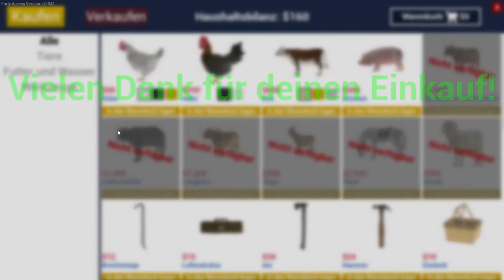🐔RANCH SIM🐔 ╠ Let´s play ╣ #43╠ Auf die KUH gekommen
_-°LoS_OssOs°-_

Wir haben vom OPA eine Ranch geerbt. schon wieder
Wir müssen die alten Gebäude wieder in schuß bringen. schon wieder
Wir müssen Tiere halten, ernähren und ausbeuten. schon wieder
Wir müssen uns weiterentwickeln und der beste Hof werden. schon w...
Aber HALT STOP !
Diesmal ist da was anders. keine Early Access ? .
...DOCH.
ABER EIN VÖLLIG NEUES SPIELGEFÜHL
Aber. weiste was ?! schau doch einfach mal rein..;)
Game-capture: OBS
Gamesound-capture: OBS
Facecam-capture: OBS
Mic-capture: OBS
Rendering: Adobe Premiere Pro
Intro: Sony Vegas 13

Mein System:
CPU: INTEL i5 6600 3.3GHz
Ram: G.Skill 2133 MHz. 16GB DDR4
Kühlung: SCYTHE Katana 4
Board: MSI Z270 Gaming Plus
Grafik: NVIDIA Geforce 1050 TI

Time to Play viel Spaß euch allen ;) _-°LoS_OssOs°-_

Aber HALT STOP !
...DOCH.
Game-capture: OBS
Gamesound-capture: OBS
Facecam-capture: OBS
Mic-capture: OBS